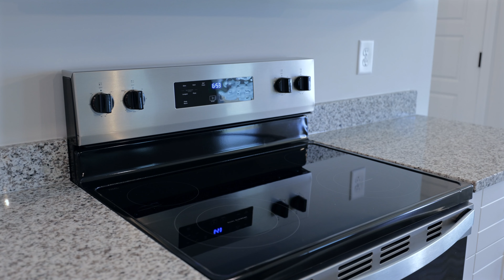The Hamilton II Video Tour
We are Keystone Homes in Augusta, GA, Aiken, SC, and we are able to deliver brand new homes to fit your needs!